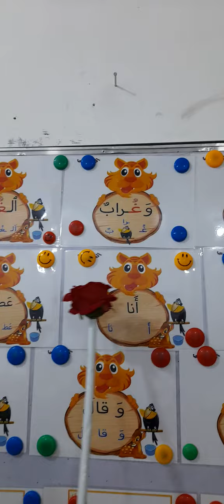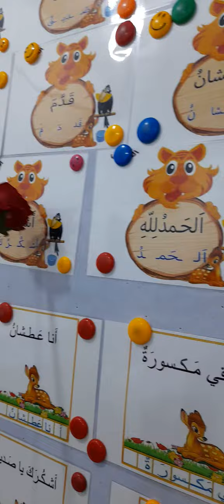كيفية تهجي وتقطيع كلمات درس غزال وغراب